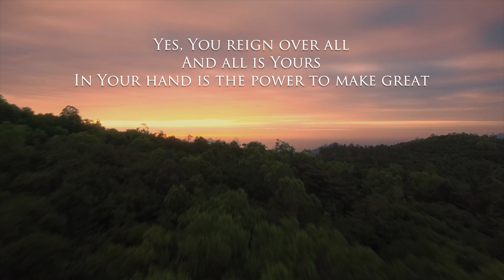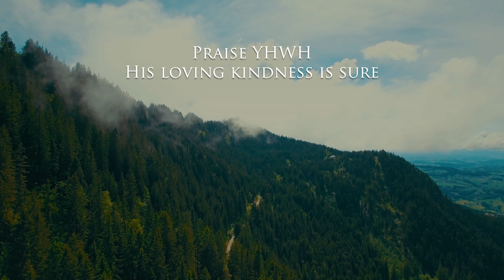The Beauty of Holiness - James Block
Lyrics inspired by 2 Chronicles 20:21-22 and 1Chronicles 29:11
From the album, 'Day and Night'.
2nd Vocals:  Liz Block.